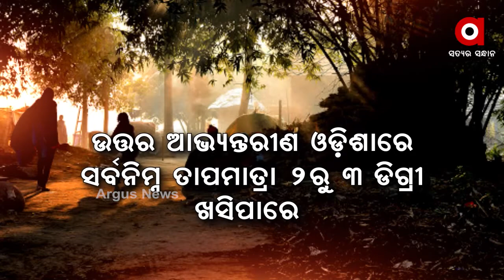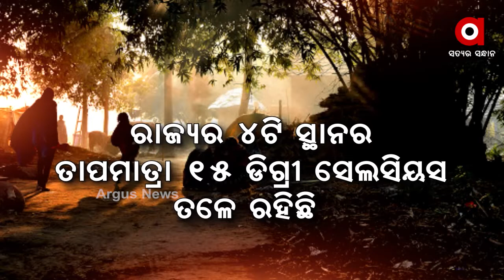ରାଜ୍ୟର ବିଭିନ୍ନ ଜିଲ୍ଲାରେ ତାପମାତ୍ରା ଖସିବାରେ ଲାଗିଛି ।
ଆସନ୍ତା 4 ଦିନ ମଧ୍ୟରେ ଉତ୍ତର ଆଭ୍ୟନ୍ତରୀଣ ଓଡିଶାରେ ତାପମାତ୍ରା 2ରୁ 3 ଡିଗ୍ରୀ ଖସିପାରେ । ଫଳରେ ନଭେମ୍ବର 10 ତାରିଖ ସୁଦ୍ଧା ରାଜ୍ୟରେ ସମ୍ପୂର୍ଣ୍ଣ ଭାବେ ଶୀତ ଅନୁଭୂତ ହେବ ।